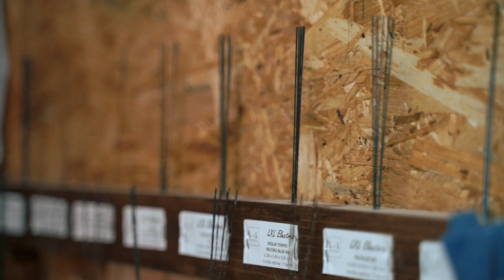Lokalni Rzemieślnicy - Drewutnia Irka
Program Lokalni Rzemieślnicy przedstawia 3 bohaterów, którzy tworzą rękodzieła. W drugim odcinku przeniesiemy się do Drewutni Irka. To właśnie tam powstają przepiękne obrazy w drewnie.